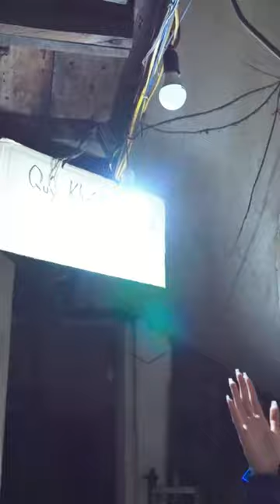Phở Bưng Hàng Trống | Hoa Hậu Vỉa Hè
Quán chỉ có duy nhất 1 loại phở chín, nước thanh trong. Bát phở không có gì quá cầu kỳ nhưng chính nét đó tạo nên 1 bát phở Hà Nội xưa đúng nghĩa. Ăn cùng cơm nguội thì chuẩn bài.
© Bản quyền thuộc về Hoa Hậu Vỉa Hè - Vitamin Group
© Copyright by Hoa Hậu Vỉa Hè ☞ Do not Reup